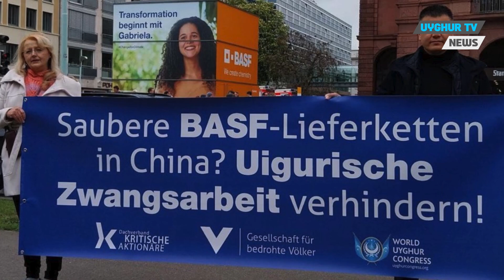27/4/2024 Blinken, Çin ziyaretinde insan hakları ihlallerini gündeme getirdi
DUK, insan hakları endişeleri nedeniyle BASF’ın Çin’e verdiği desteği eleştirdi
Tehdit Altındaki Halklar Derneği ve Dünya Uygur Kongresi, çok uluslu bir Alman şirketi olan BASF’yi, insan hakları ihlallerini ele almak yerine Çin’e karşı hevesli davranmakla eleştirdi. Ortak bir basın açıklamasında, BASF’nin görevden ayrılan CEO’su Mart’in Brudermuller’in şirketin yıllık genel kurul toplantısında yaptığı konuşma eleştirildi. Almanca Baden Anilin ve Soda Fabrikası anlamına gelen Badische Anilin und Soda Fabrik’ın kısaltması olan BASF, boya ve inorganik kimyasallar üretmektedir. Uygur zorla çalıştırılan işçilerin Çin’in çeşitli eyaletlerine nakledilmesi ve Uygur zorla çalıştırma sayısındaki potansiyel artışa ilişkin endişelere rağmen şirket Zhanjiang’da yeni bir üretim tesisinin açılışını yaptı.
Blinken, Çin ziyaretinde insan hakları ihlallerini gündeme getirdi
ABD Dışişleri Bakanı Antony Blinken 24-26 Nisan 2024 tarihleri arasında Çin’de ziyaretlerde bulundu. ABD’li bakan ve Çinli yetkililer ikili ilişkilerdeki kilit öncelikler ve bir dizi bölgesel ve küresel mesele üzerinde görüşmelerde bulundu. Uygur konusuna da değinen Blinken, Hong Kong’un özerkliğinin ve demokratik kurumlarının erozyona uğraması ve Çin’in Doğu Türkistan ile Tibet’teki insan hakları ihlallerinin yanı sıra Çin’in ulus ötesinde uyguladığı baskı ve bireysel vakalarla ilgili endişelerini dile getirdi.
Çin’in zorla organ alma operasyonlarına katılan Uygur doktor dehşeti anlatıyor
Çin’in zorla organ alma operasyonlarına katılan ve daha sonra ihbarcı olan Enver Tohti, Çin’in Doğu Türkistan’daki organ toplama ve kanserle ilgili karanlık sırlarının ortaya çıkmasına yardımcı oldu. Silahlı bir polis memuru Uygur cerrah Enver Tohti’ye Urumçi’nin dışındaki bir infaz alanında henüz ölmemiş bir mahkûmun organlarını çıkarmasını söylediğinde Tohti’nin ilk tepkisi büyük bir rahatlama oldu: “Beni idam edeceklerini sandım” diye hatırlıyor. Yıl 1995’ti ve Tohti kuzeybatıdaki Urumçi kentindeki Demiryolu Merkez Hastanesi’nde onkolojik cerrah olarak çalışıyordu. Çin’in nükleer deneme programıyla bağlantılı olarak Doğu Türkistan’daki yüksek kanser oranlarının yanı sıra organ alımına ilişkin ifşaatları onu 1998 yılında önce Türkiye’ye, ardından da bugün yaşadığı Londra’ya kaçmaya zorladı.
ABD Dışişleri Bakanı: Çin'in ABD seçimlerini etkilemeye çalıştığına dair kanıtlar gördük
ABD Dışişleri Bakanı Anthony Blinken, Çin'e yaptığı üç günlük ziyaretin son gününde CNN'e değerlendirmelerde bulundu. Blinken, Çin'in yaklaşan ABD seçimlerini "etkileme ve muhtemelen seçimlere müdahale etme" girişimlerine dair kanıtlar gördüklerini söyledi. Blinken, hem Dışişleri Bakanı Wang Yi'ye hem de Çin Devlet Başkanı Şi'ye Biden yönetiminin Rusya'nın savunma sanayisine Çin desteğiyle ilgili endişelerini ve bu desteğin devam etmesi halinde ABD'nin yaptırımlar uygulayacağı mesajını ilettiğini söyledi.
Irak’ın Çin CH-5 İHA tedariki bu fotoğrafla kesinleşti
Irak’ın Çin’den CH-5 İnsansız Hava Aracı (İHA) tedarik ettiği bilgisi, Irak Kara Havacılık Komutanlığı’nı tanıtan bir video aracılığıyla teyit edildi. Bağdat’ta düzenlenen IQDEX fuarındaki Irak Kara Havacılık Komutanlığı standını gösteren ve 21 Nisan’da yayınlanan videoda, dikkat çekici bir bilgiye yer verildi. Video aracılığıyla Irak’ın, Çin yapımı CH-5 İnsansız Hava Aracı’nı tedarik ettiği teyit edildi.